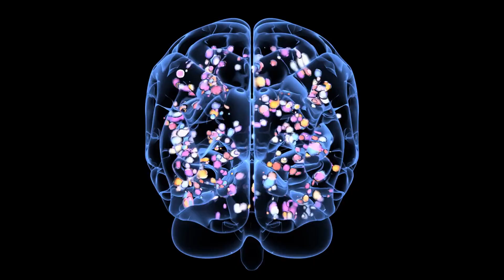4 Dumbest Conspiracy Theories Ever Conceived By Human Mind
In this video, we're going to take a lighthearted look at some of the most absurd and laughable conspiracy theories that have ever been concocted. From lizard people to flat earth, these theories will leave you scratching your head and wondering how anyone could take them seriously.

We'll start with the Flat Earth theory, which suggests that the Earth is not round, but rather a flat disc. We'll also explore the Hollow Earth theory, which posits that the Earth is actually hollow and contains an inner world.

Next, we'll delve into the bizarre theory that the world is run by lizard people, who disguise themselves as humans to control the population. Finally, we'll look at the ridiculous notion that the moon landing was faked and that the entire event was staged by the US government.

While these theories may seem laughable on the surface, they raise some interesting questions about the nature of belief and the power of conspiracy theories. So, join us as we dive into the world of the absurd and explore the 4 dumbest conspiracy theories ever conceived by the human mind.

Let's all have a good laugh together at these ridiculous conspiracy theories.